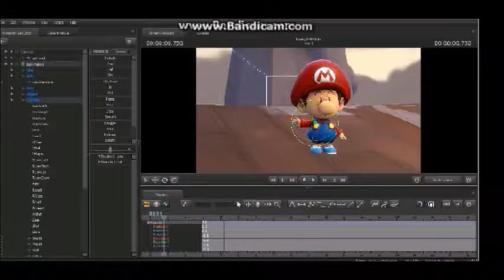[SFM] Short: The Egg Dragoon!